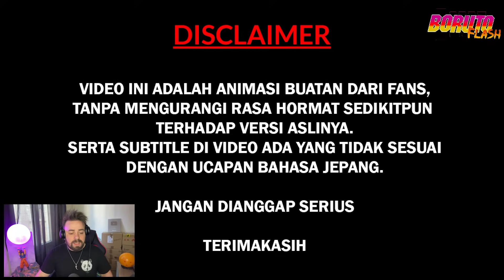BORUTO, MITSUKI & SARADA INVOQUENT 3 SERPENTS LÉGENDAIRES PLUS PUISSANTS QUE KYÛBI ! 🍥 | ÉPISODE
BORUTO, MITSUKI & SARADA INVOQUENT 3 SERPENTS LÉGENDAIRES PLUS PUISSANTS QUE KYUBI | BORUTO ÉPISODE

Bon Visionnage !

MASASHI KISHIMOTO ORGINAL CREATOR

COPYRIGHT / MASASHI KISHIMOTO

VOICI LES SOURCES QUI M'AIDE A ÉTABLIR MES 5 CHOSES A SAVOIR SUR NARUTO :